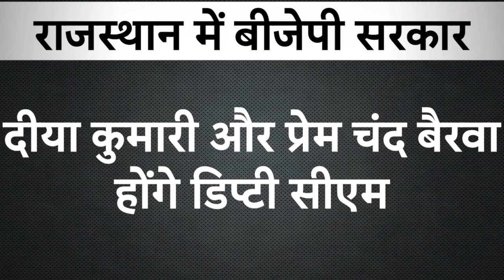Rajasthan CM Bhajanlal Sharma : राजस्थान ने थमाई पची॔, नऐ सीएम का नाम देख हैरान रह गई वसुंधरा